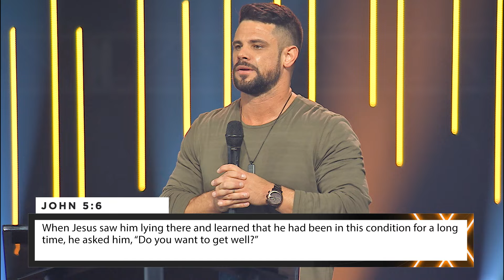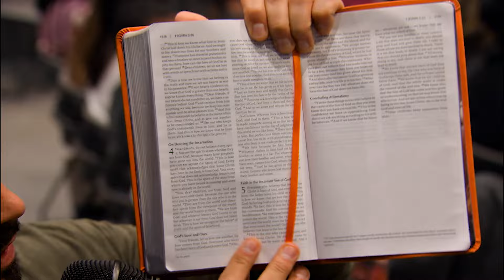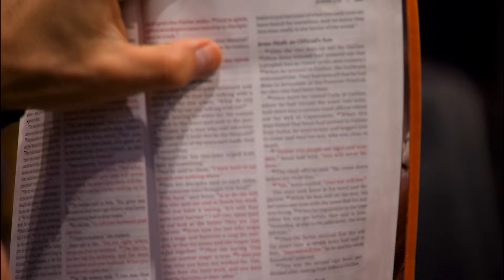Where Breakthrough Begins | Pastor Steven Furtick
Many of us are praying for breakthrough in our life, but rarely does it happen as quickly as we want it to. What can we do to change things? And is it possible that something could be blocking our breakthrough?

Section Titles:
0:00 - Getting Your Heart Ready For Revival
1:37 - Are You Willing To Expose That Place? (John 5, verses 1-6)
5:16 - "I don't really want to change."
9:17 - God, Change My Circumstances
12:13 - This Is Where It Starts
14:39 - Do You Want To Get Well?
16:08 - Why Is The Verse Missing? (John 5, verse 4)
20:00 - Here's What Grace Does
22:10 - Faith Can Override Facts (John 5, verse 7)
25:17 - Where Breakthrough Begins (John 5, verse 7)
27:25 - God Is Waiting For You To Get Up (John 5, verse 8)
29:32 - What's Blocking Your Breakthrough?